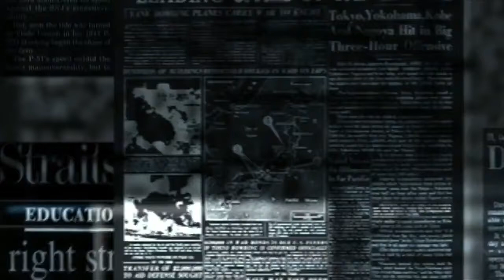3 years old syrian boy found his previous life killer | Tamil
This video is about a 3 year old boy who found his previous life killer.